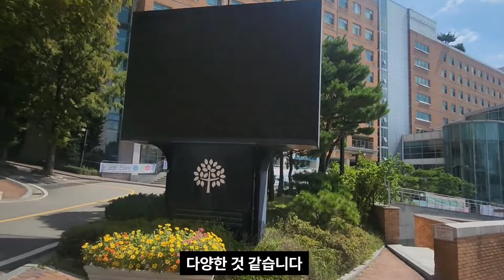서울권 수도권에 위치한 역대급 가성비 대학교 TOP3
안녕하세요 황태티비Univ 황PD 입니다
오늘은 인서울권 그리고 수도권에 위치한 대학 3군데를 알아 봤습니다
어마어마한 대학들이구요 입학하자 취업이되는 조기취업형 계약학과
선도 대학들입니다 오늘 다룰 이대학이 궁금하시다면
황태티비 시작합니다